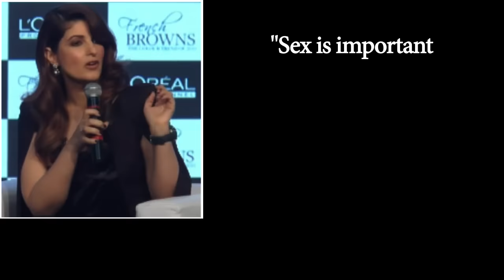SEX is important, says Twinkle Khanna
At a time when marriages and relationships are becoming increasingly volatile, "Mrs Funnybones" writer Twinkle Khanna says she is happy being part of a "great team" with husband and Bollywood star Akshay Kumar.